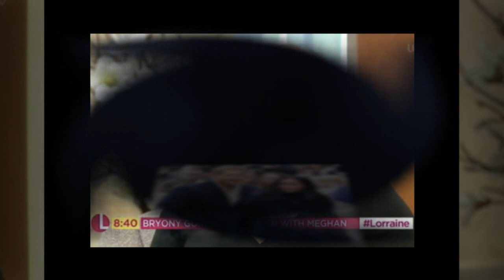Prince Harry got angry after Meghan Markle showing offensive attitude to his friends